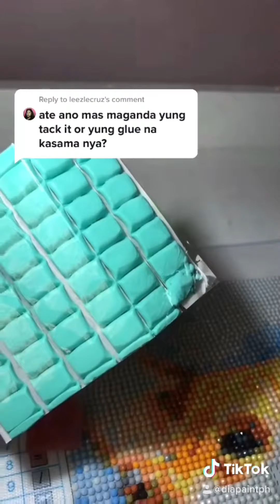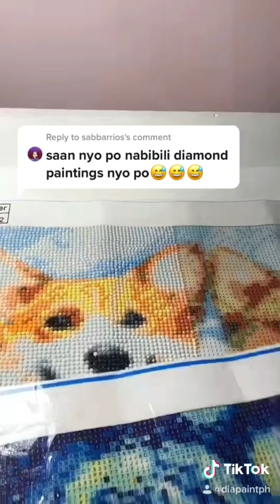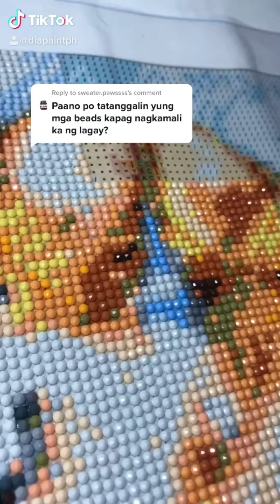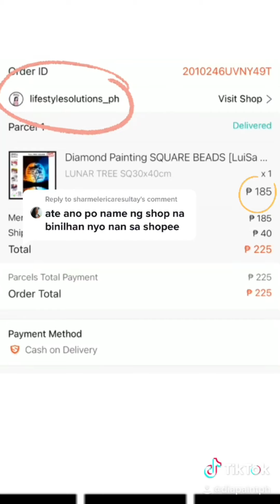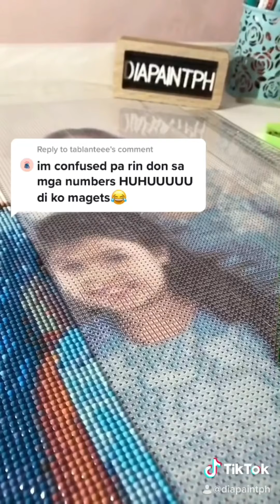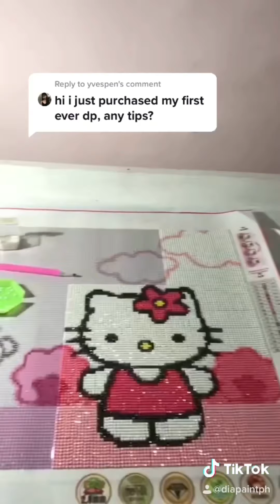Q & A TIKTOK COMPILATION | DIAMOND PAINTING PHILIPPINES